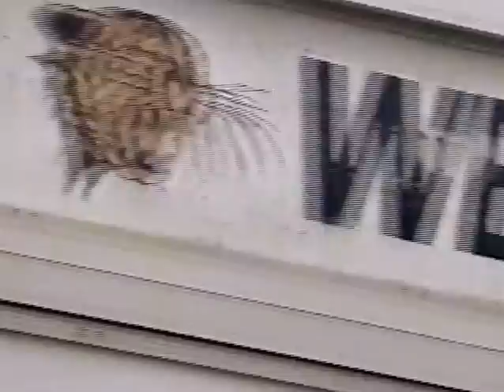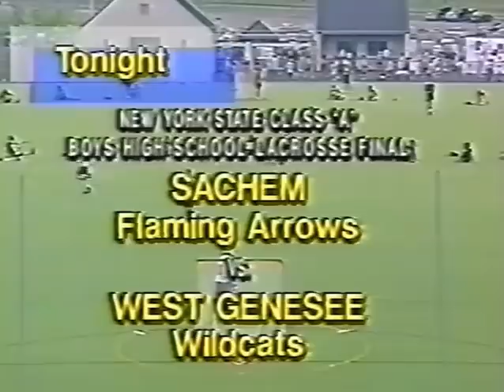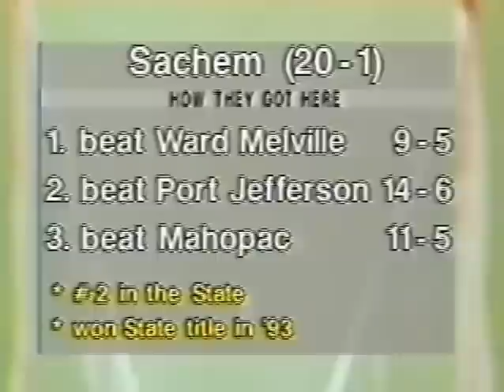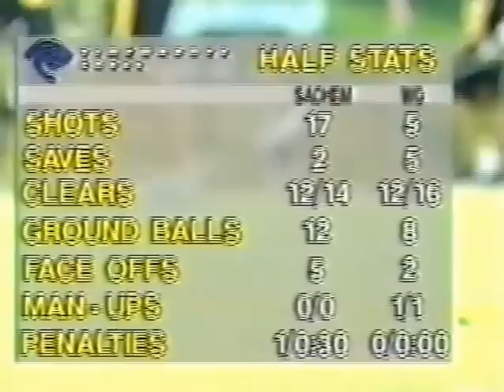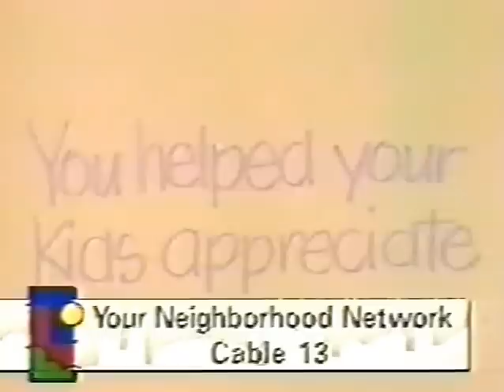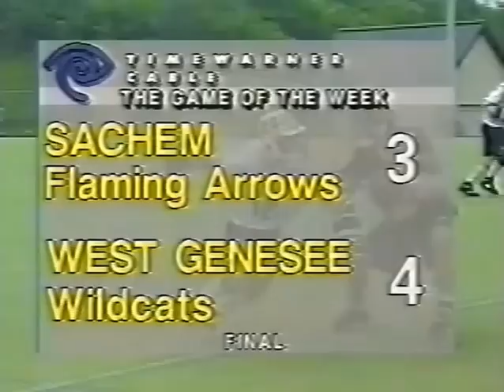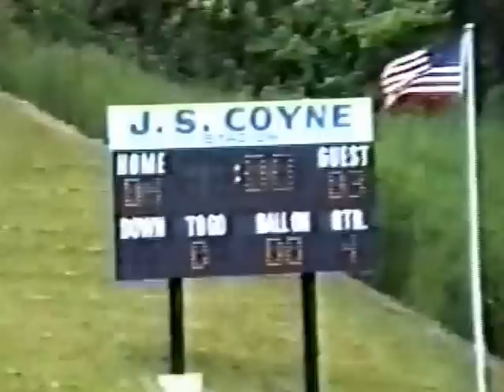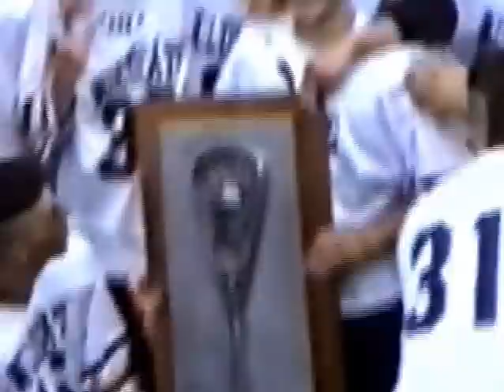West Genesee Lacrosse 1995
1995 West Genesee Lacrosse - ESPN Scholastic Sports America Feature
1995 New York State Lacrosse Championship